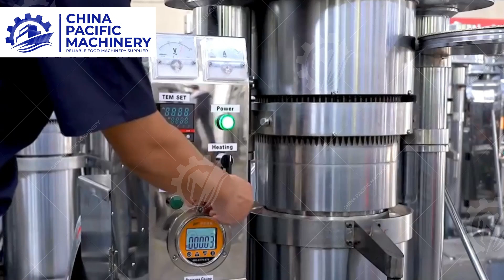Sesame Oil Press Machine|Hot Press Sesame Oil By Hydraulic Oil Presser|Sesame Oil Making Machine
How is sesame oil made from toasted sesame seeds ? Video is our hydraulic oil press extraction machine for processing toasted sesame into oil.

The process include sesame roasting, toasted sesame seed pressing. Include electric rotary roaster machine , hydraulic oil press machine.

Get the latest quote:
👩🏻‍💻Contact Person:Ms.Eva Wu
🏪Factory Add:Henan Province. Luoyang City.